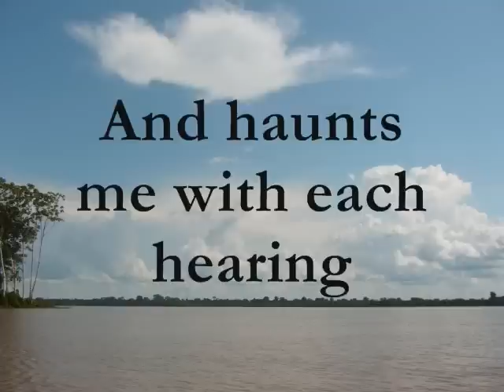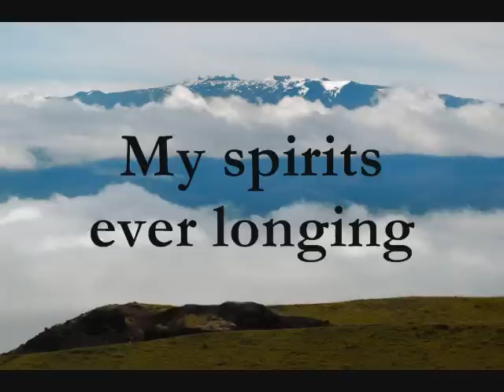KING OF GLORY (LYRICS)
King of Glory by Third Day